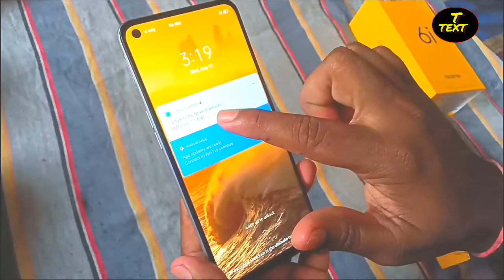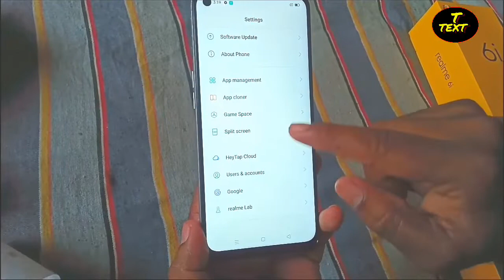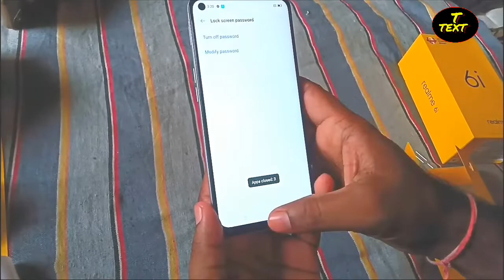Realme 6i Unboxing and full review - technical text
Install and get R's. 201..

Follow on us Instragram!!!
Follow on us Google+!!!
Like my Facebook page!

THANKS.